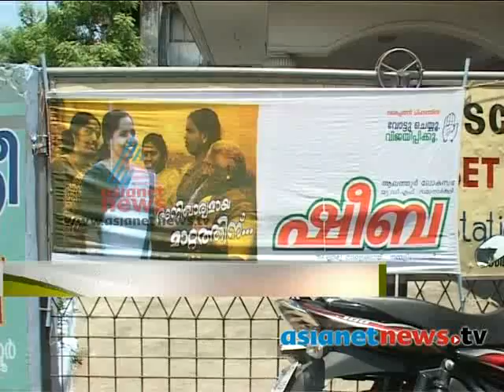K A Sheeba for Eco Friendly Propaganda : Alathoor Election News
UDF's K A Sheeba of Alathoor for eco friendly propaganda, not by using any plastic flux boards.